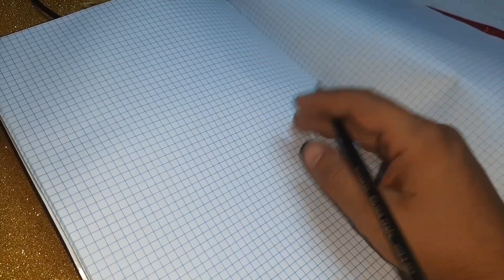مشروع مربح من بقايا ورق الفوم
كيف تصنع  افكار للمدرسه بكل سهوله ؟ سلسله العوده الى المدارس DIY school supplies . back to   أفكار و فكره جميله من بواقي الفوم . اعادة تدوير بواقي الفوم . فوم جليتر.افكار بالفوم.ورق الإيفا.زينه بالفوم.زهور بالفوم.ورده بالفوم دا فيديو فكره تانيه لبواقي الفوم بقطعة فوم صغيره تعالي نعمل فكره سهله وسريعه.DIY foam sheet idea.من بواقي الفوم. افكار بورق الفوم.عمل فيونكه بورق الفوم. فيونكه بالورق.صنع فيونكه بورق الفوم. اعمال يدويه بسيطه. عمل فني بورق الفوم. قصاقيص الفوم. هاتي ورقة فوم. فوم جليتر. فكره سهله بورق الفوم. تزيين الأعمال اليدويه. Eva. paper craft.

انشطة للحفلات المدرسية
 انشطة الحضانة،ماسك الوجة، How to make mask   أعمال يدويه من الفوم بخطوات بسيطه|مشروع مربح من بواقى ورق الفوم|أفكار متنوعه من الفوم|أفكار بسيطه من قصاقيص الفوم|٤أفكار من ورق الفوم سهله وبسيطه|مشروع مربح من بقايا ورق الفوم |٤أفكار بسيطه من بواقى ورق الفوم |أشغال يدويه من ورق الفوم|اعمال فنيه اعاده تدوير قصاقيص الفوم اعاده تدوير لقصاقيص الفوم طريقة عمل اشكال من الفوم زينةمن بواقى الفوم
أفكار جديدة لتوزيعات العيد وهدايا العيد للأطفال 😍🎁 افكار توزيعات للروضة - صنع هدايا للاطفال مع الحلوى والعيدية للعيد DIY Easy Gifts Ideas for kids diy candy box gift for kids سهلة وبسيطة وغير مكلفة أصنعيها بنفسك بإستخدام الورق الملون والفوم جليتر .هدايا العيد للاطفال - توزيعات العيد سهله و سريعه ,ازاي نفرح اولادنا،فكرة بسيطة للنشاط المدرسي و انشطة_مدرسية ،How_to_make_amask,فكرة_ للحفلات ،مشروع_مربح_للحضانات جديده افكار توزيعات يوم الطفل العالمي